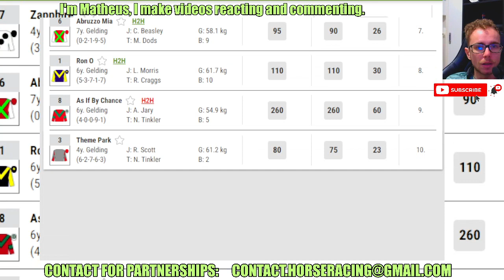Akkadian Thunder wins at Newcastle May, 03 2024 Horse Racing RESULTS Bet